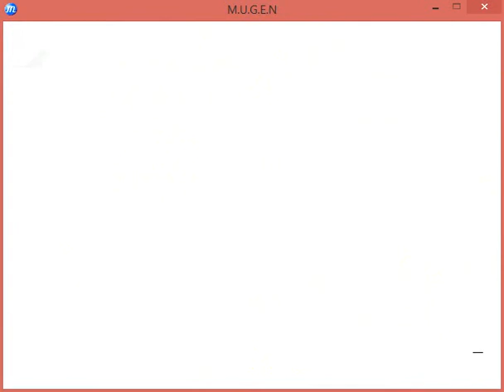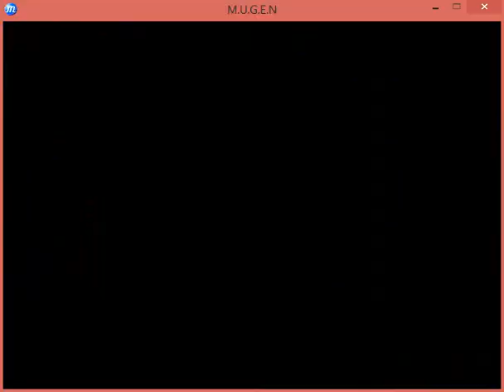Metal Mugen Classics:DID JUST CHUCK NORRIS AN SURVIVAL!?! Part 2 of 2